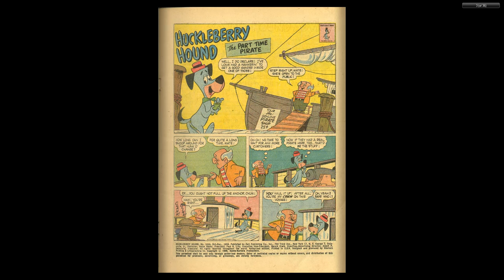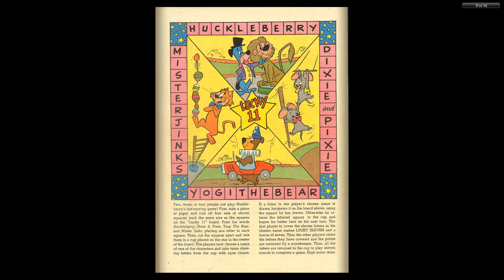Hanna-Barbera - Four Color Comics #1050 Huckleberry Hound